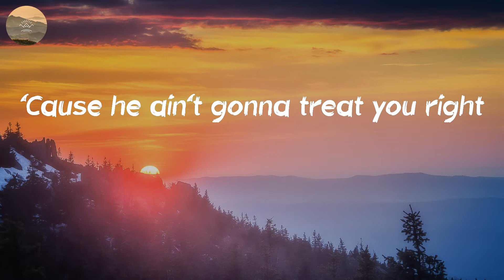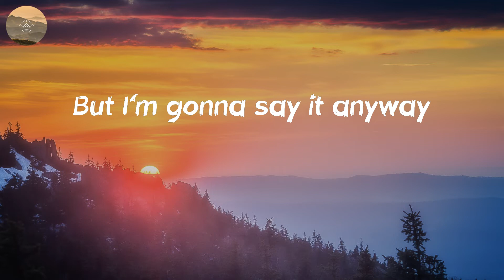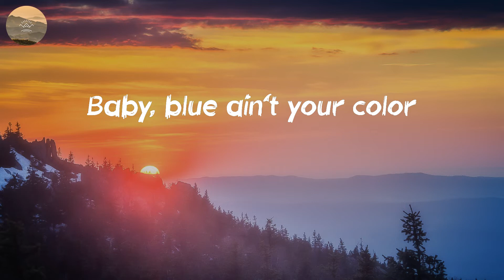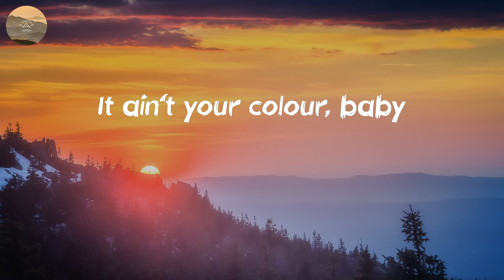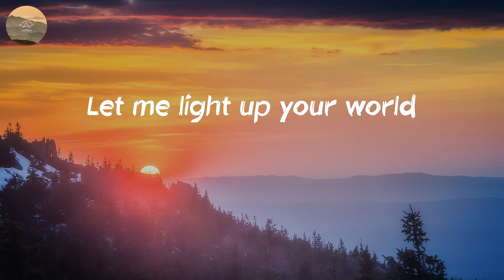Keith Urban - Blue Ain't Your Color (Lyric Video)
🎤 Lyrics: Blue Ain't Your Color - Keith Urban:
I can see you over there
Staring at your drink
Watchin' that ice sink
All alone tonight
And chances are
You're sittin' here in this bar
'Cause he ain't gonna treat you right
Well, it's probably not my place
But I'm gonna say it anyway
'Cause you look like
You haven't felt the fire
Had a little fun
Hadn't had a smile in a little while
Baby
Blue looks good on the sky
Looks good on that neon buzzin' on the wall
But darling, it don't match your eyes
I'm tellin' you
You don't need that guy
It's so black and white
Baby, blue ain't your color
I'm not tryna
Be another just
Pick you up
Kinda guy
Tryna drink you up
Tryna take you home
But I just don't understand
How another man
Can take your sun
And turn it ice cold
Well, I've had enough to drink
And it's makin'
Me think that I just might
Tell you if I were a painter I wouldn't change ya
I'd just paint you bright
Baby
'Cause blue looks good on the sky
I'm tellin' you
No, no, no, mmm
It ain't your colour, baby
Mmm, baby
I'm tellin' you
Blue ain't your color, mmm, mmm
No, no baby
Huh, come here, baby
Let me light up your world